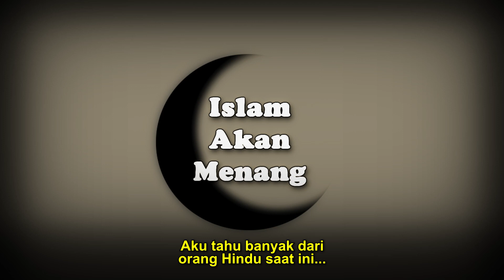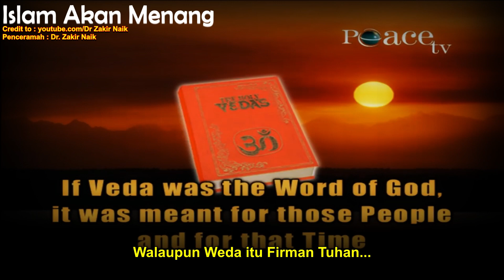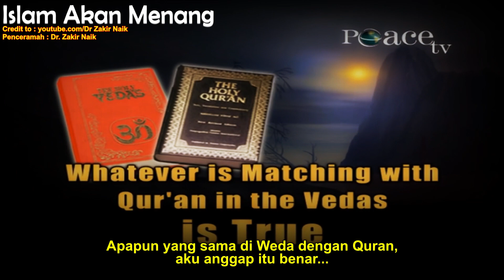Kitab Weda adalah Wahyu Allah ?! Dr. Zakir Naik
Akan ada meme kata - kata bijak dan motivasi dari Dr. Zakir Naik dalam halaman Facebook kami, silahkan Like

Seorang pria Hindu bertanya pada Dr Zakir Naik, dia merasa bahwa hanya segelintir orang yang boleh mempelajari Hindu, dan pengikutnya dilarang mempelajarinya. Lebih lanjut dia bertanya, apakah Dr Zakir Naik percaya dan yakin bahwa Weda itu Firman Tuhan ?

Dr Zakir menjawab bahwa beliau tidak yakin bahwa Weda itu Firman Tuhan karena hanya 4 kitab yang disebutkan Quran, yaitu Taurat, Zabur, Injil, dan Quran. Namun bisa saja Weda itu mungkin adalah Firma Tuhan pada dulunya karena Quran menyebut bahwa Allah telah menurunkan wahyu di tiap masa, dan Allah telah memberi petunjuk pada semua kaum terdahulu.

Credit to : @Drzakirchannel